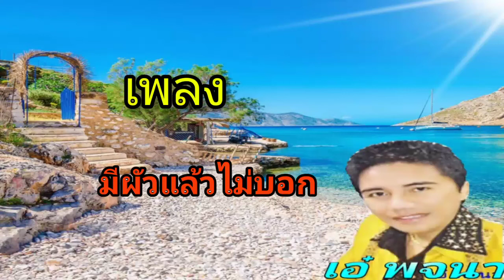มีผัวแล้วไม่บอก : เอ๋ พจนา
ฝากติดตามช่องเล็กๆ แหน่เด้อครับ 🙏🙏🙏🙏🙏🙏✌